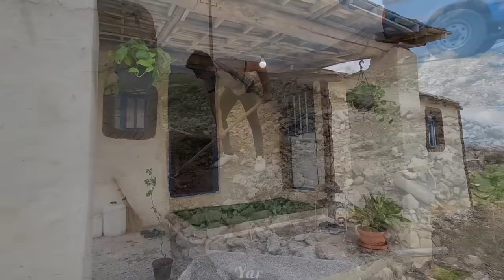Blooming Dreams: Boarding the Journey to a Beautiful Yard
In this enchanting tale, immerse yourself in the journey of turning a dream yard into a breathtaking reality. Join the community as they come together to purchase boards and flowers, embarking on a transformative adventure filled with beauty, creativity, and the spirit of collaboration.

The story unfolds as the community rallies behind the dream of creating a picturesque yard. Recognizing the importance of the project, they pool their resources and invest in acquiring high-quality boards and vibrant flowers. Witness the excitement and anticipation as they embark on this journey, eager to bring the dream yard to life.

Capture the captivating moments as the community members carefully select the perfect boards, envisioning the foundations of their dream yard. The boards symbolize the strength and durability that will lay the groundwork for a beautiful space where memories will be made.

In parallel, the community immerses themselves in the world of flowers, exploring a myriad of colors, shapes, and fragrances. Experience the joy and creativity as they select a stunning assortment of flowers, each representing a unique touch that will breathe life into the dream yard.

As the project progresses, witness the transformation unfold before your eyes. From the installation of the boards to the artful arrangement of the flowers, the yard evolves into a harmonious blend of nature and craftsmanship. Vibrant blooms complement the sturdy structure, creating a space where dreams can blossom and flourish.

Experience the joy that comes from investing in the beauty of nature, and witness the community's unwavering dedication as they embark on this enchanting adventure of turning dreams into reality.